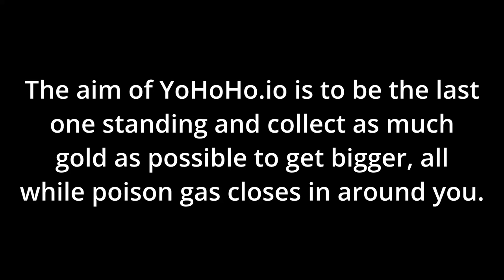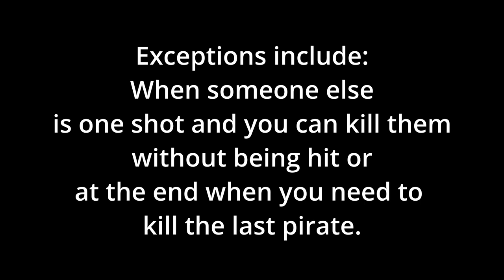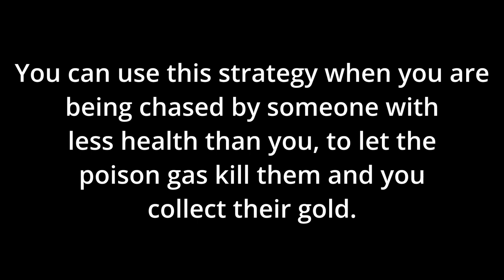YoHoHo.io - Winning with the Worst Pirate in the Hardest area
This video is a playthrough of me winning with the worst character in YoHoHo.io in the hardest area and strategies so you can to.

If you have any ideas of mobile games, leave a comment so that I can see if I can cover it.

⌛Timestamps:
0:00 - Intro to the game and challenge
0:27 - My first attempt
0:50 - Coming second
1:21 - Strategies
2:23 - Winning
5:03 - Thanks For Watching